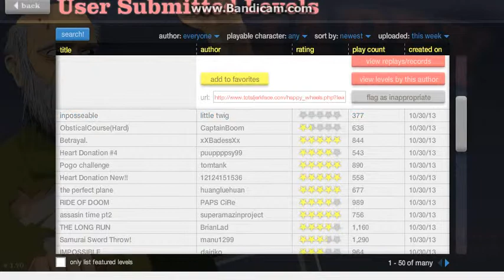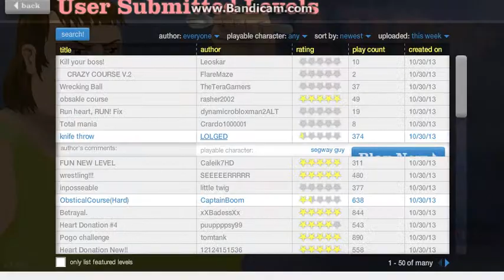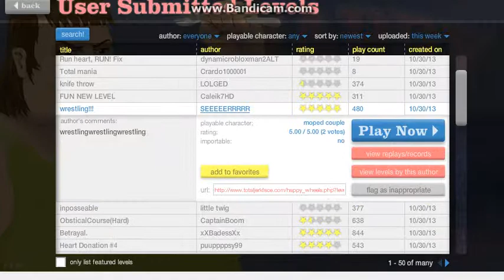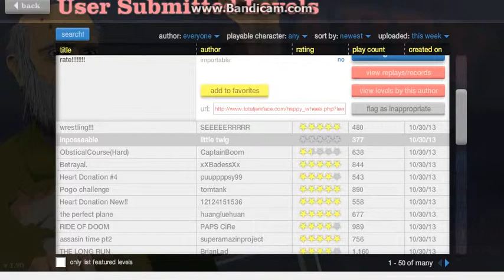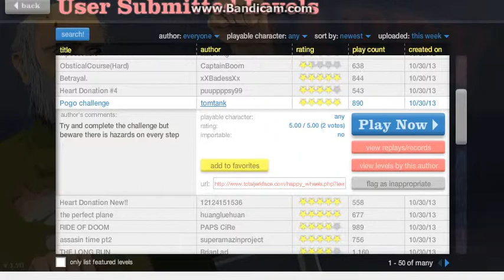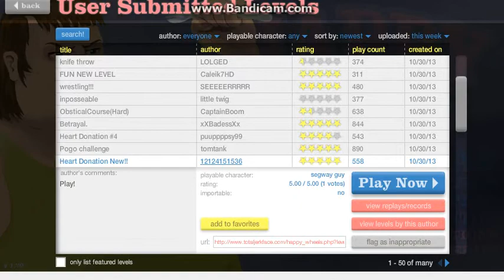Happy Wheels...New episode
I play happy wheels to test out my new mic I hope you enjoy I am trying my best to entertain you'se.